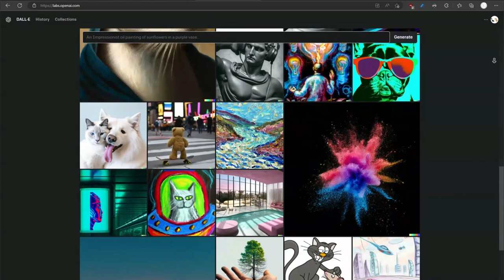This is DALL-E 2's Version of an 80s Dark Future Film (BLADE RUNNER)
If you like the Blade Runner film and also know the latest AI movements than this video could be a match for you :)

All the pictures are generated using DALL-E 2.

You can try DALL-E version 2 right now, it's free for the first 50 generations

'Tech explained but with style.